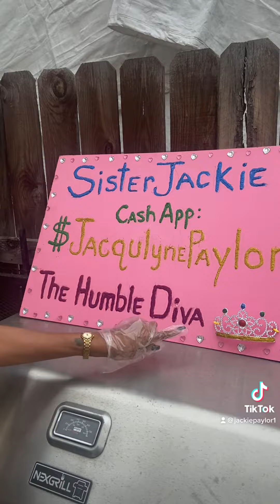My name is Sister Jackie 🥰 I feed the homeless 😋 I luv u ❤️ Bye!